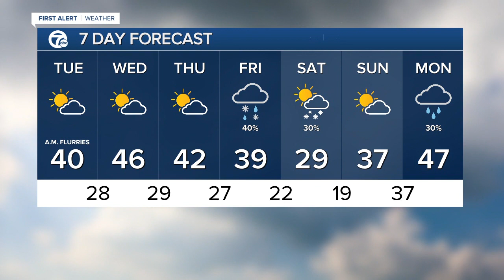WXYZ 7 Action News Detroit Latest Headlines | March 8, 9am